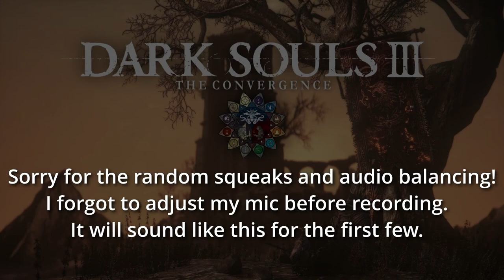DS3: The Convergence - 1 - Old Man Magic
My mic and OBS decided to throw a fit during DS3 Convergence.  I did everything I could to salvage the audio.  I apologize for the bad quality.

I'm old.  I'm magical.  And I'ma die a lot.

Montage - Decisive Battle (Arcana [SNES]) - Hirokazu Ando, Jun Ishikawa

This time is the Dark Souls 3 mod called the Convergence.  It's a magic mod at its core but it offers so much more than that.  Definitely give it a try if you're feeling up to it!